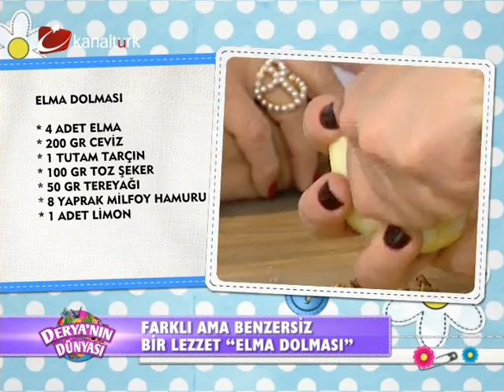Elma dolması ...deryanın dünyası